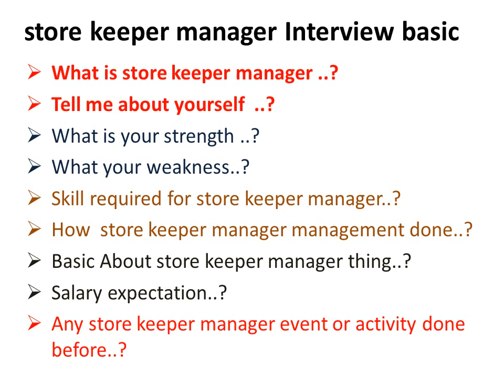store keeper manager: store keeper interview question and answer for fresher --Session 2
store keeper interview question and answer for fresher in  simple way.
..👍! Hope you like our videos. Thanks lot..!! Please visit our videos below🥳 :-